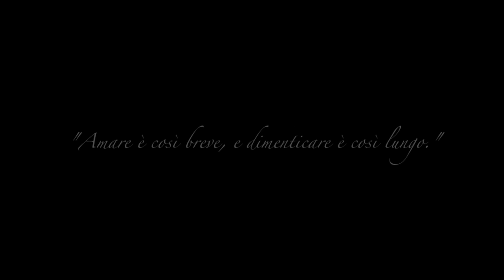PROMO - ANATEMA Experiment N12 The Castle - Short Film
This is the Short Film of Experiment N12
..THE CASTLE..
Produced by Anatema
Da un idea di Marcantonio Russo
Directed by Raffaele Testa
Model\Actress Tania Stendardo
Styling Lugi Frajese
Mua Giovanna Montano
Shooting Aravin Aluth
Papers Dress Creation - Designer Stanislao Celato
Thanks to Marcantonio Russo

ANATEMA is Back.
Season 14\15

START 17.10.14 - SHINE Club